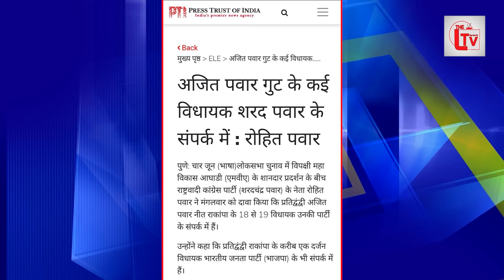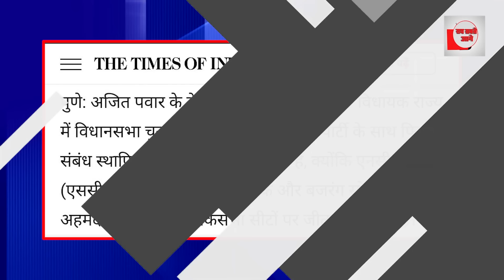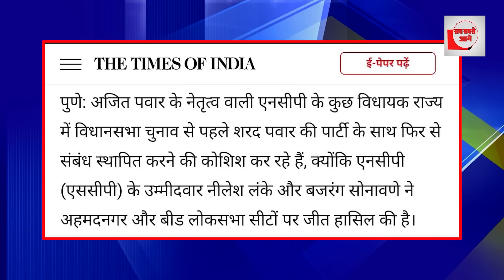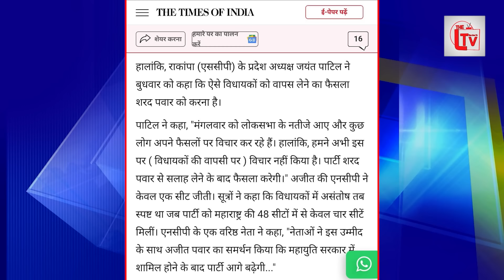महाराष्ट्र में सियासी भूचाल 18 विधायक पवार के संपर्क में!